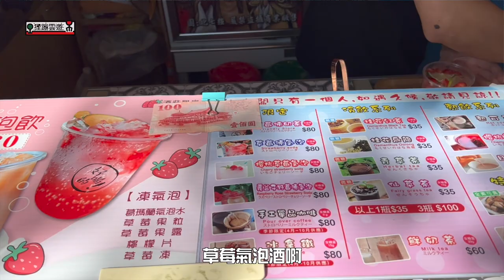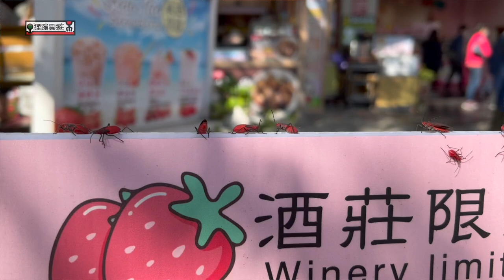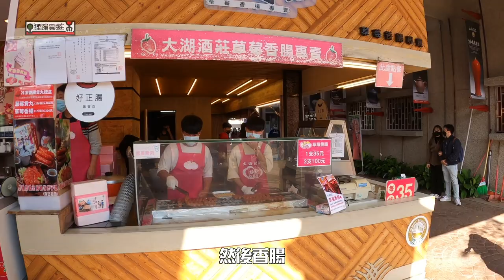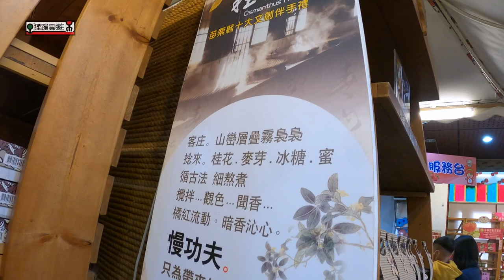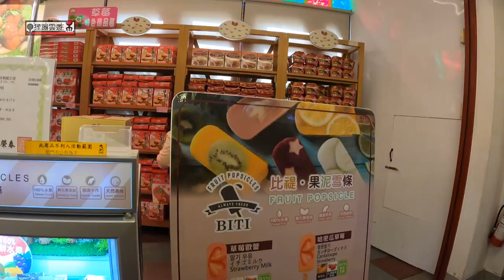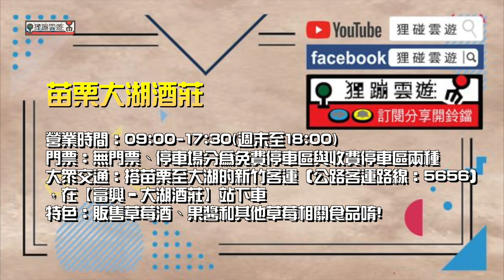草莓小吃派對就在這，據說是亞洲第一個草莓酒製酒產地 ！『狸蹦雲遊』│苗栗景點｜大湖酒莊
上一集我們給大家介紹了一間大湖鄉住起來還挺舒適的行旅，而在大湖市區裡面最著名也最方便的景點就是大湖酒莊拉！這裡據說是亞洲第一個草莓酒的製酒工廠，這裡面的農產中心販賣許多種草莓相關的伴手禮、加工食品，外圍的攤販也是賣了各種與草莓有關的特色小吃，來這走一圈，雙手滿滿，腹囊也滿滿。